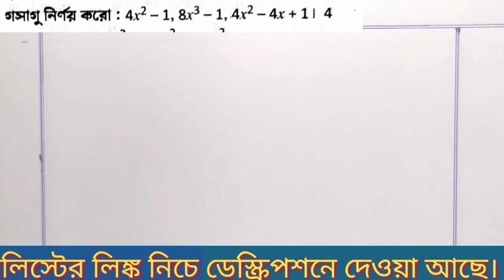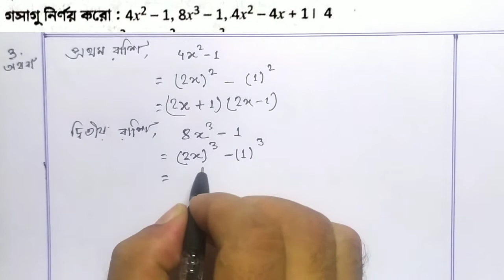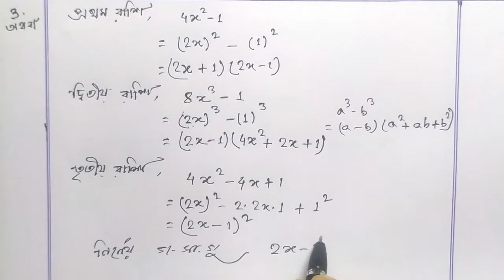V-09// প্রশ্ন বিচিত্রা 2022 অষ্টম শ্রেণীর গণিত// দ্বিতীয় পর্যায়ক্রমিক মূল্যায়ন। MQP3 Q 3,4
এখানে আপনার মতামত জানতে পারেন।